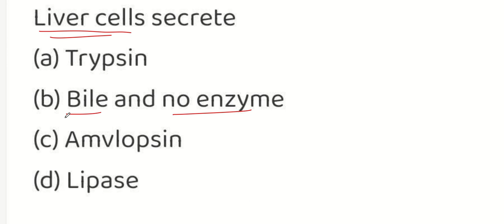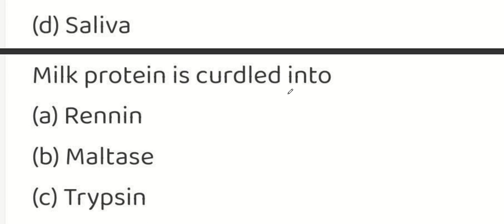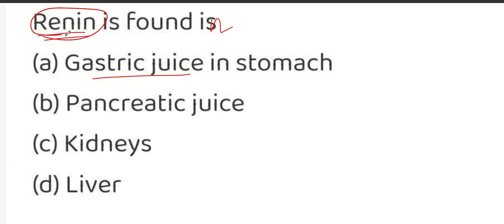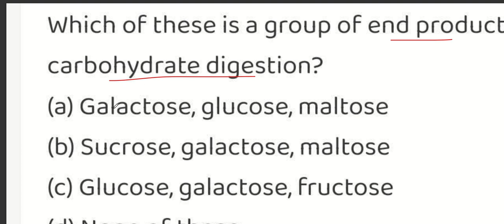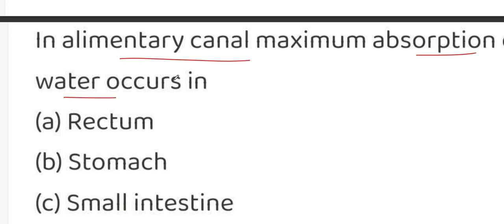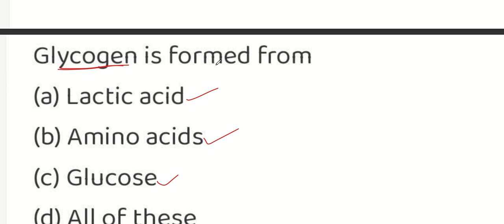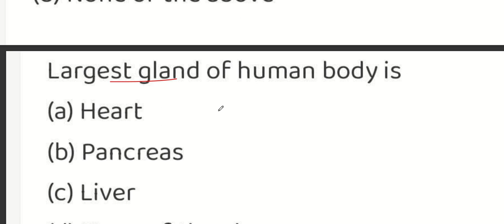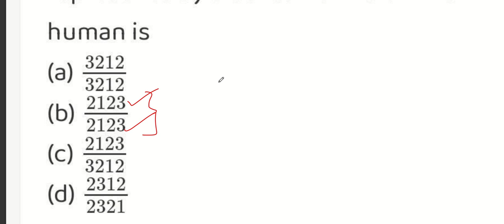JUNIOR LAB ASSISTANT|ZOOLOGY|IMPORTANT QUESTIONS|KERALA PSC|MEDICAL EDUCATION|KERALA PSC TRICKS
TOPIC:ZOOLOGY-IMPORTANT QUESTIOMS AND ANSWERS!!

OR